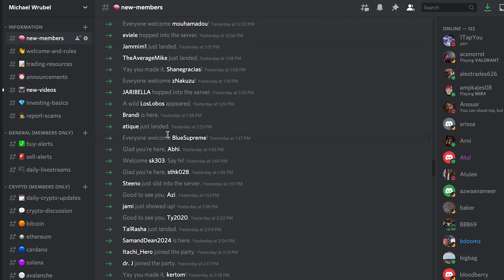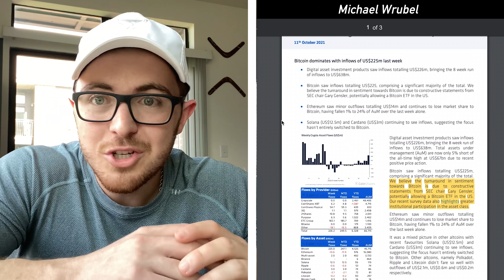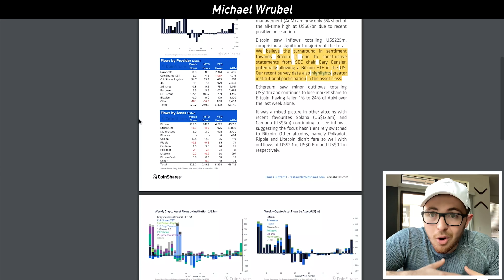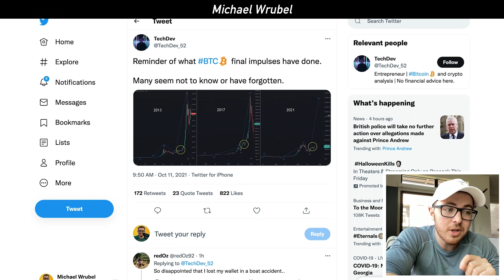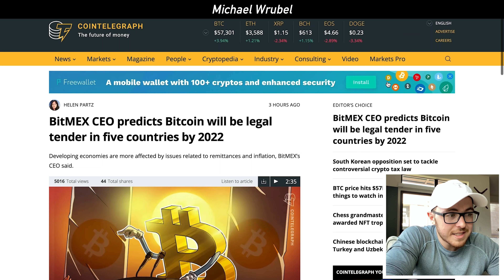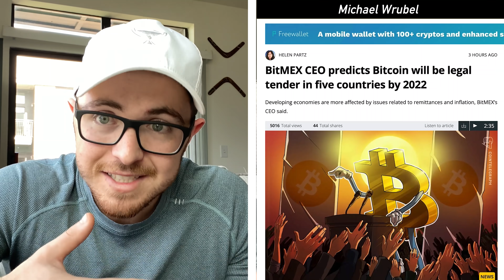Whales Go ALL IN This Crypto (#1 Most Underrated Crypto)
0:00 Intro
0:39 Crypto Market Overview
0:56 New Institutional Crypto Report
2:24 Biggest Mistake In Crypto
2:53 Technical Indicators
4:09 Bitcoin ETF Approval
4:40 Bitcoin Legal Tender In New Countries